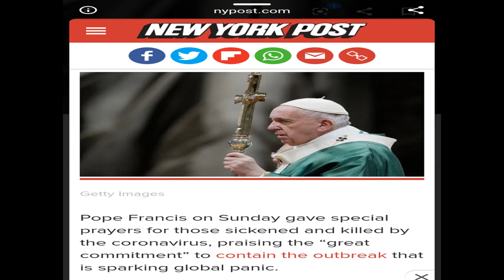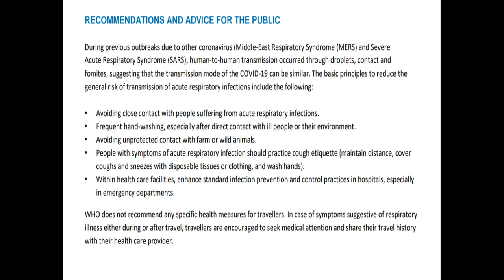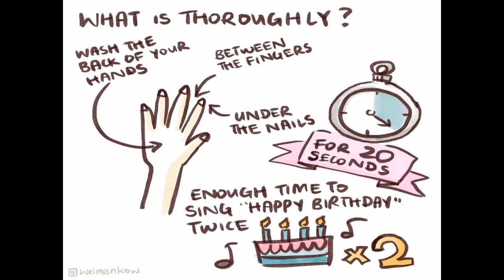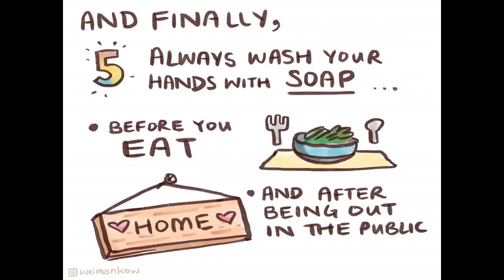Corona Virus explained in Esan Language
For the love of my Esan people, I made this video to enlighten my people about Corona Virus outbreak. Many thanks to Al-Jazeera, World Health Organisation, New York Post, Weimanknow, etc for providing information on the epidemic.